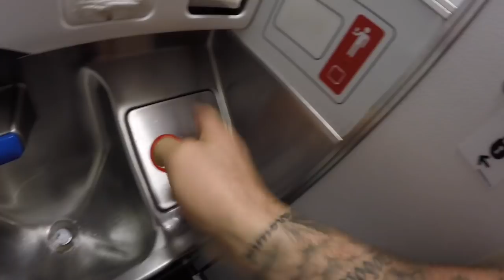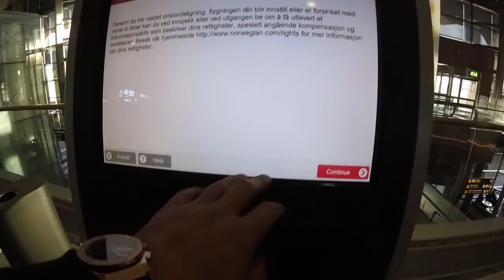Vlog Fashion Show Norway in Oslo Spektrum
Norways biggest Hair and Beauty competition for 2 whole days.

Event: NFVB Hår & Skjønnhet 2018 ("Grammy Award" of Norwegian Hairbiz)

Location: Oslo Spektrum Arena

◊ THANKS TO ALL THE PARTNERS ◊

Facebook: Chaperone Film (IG: @chaperonefilm)

Voiceover
William (BILL) Howe